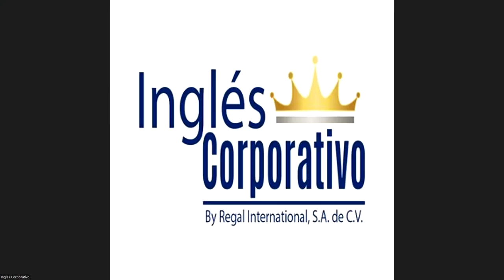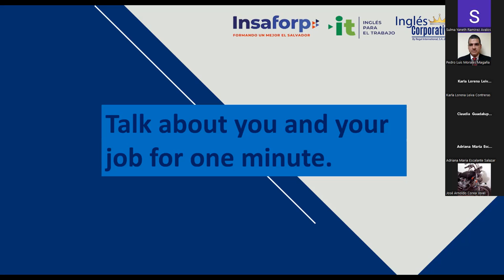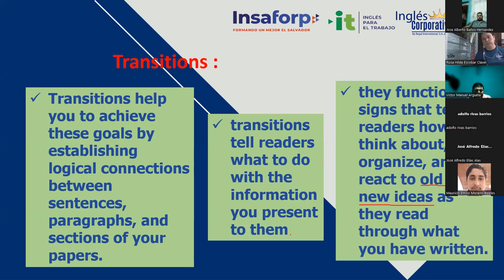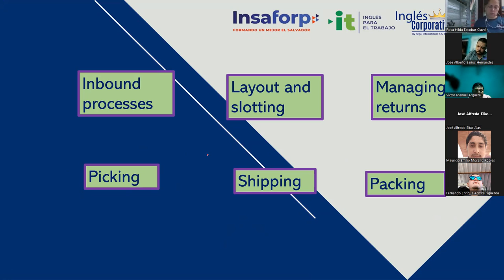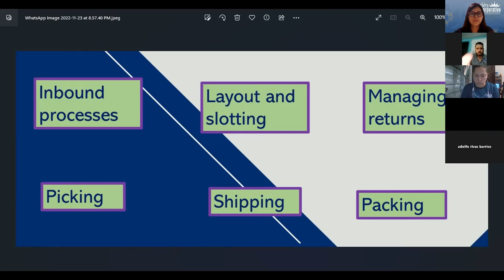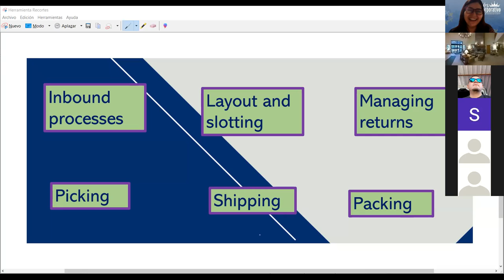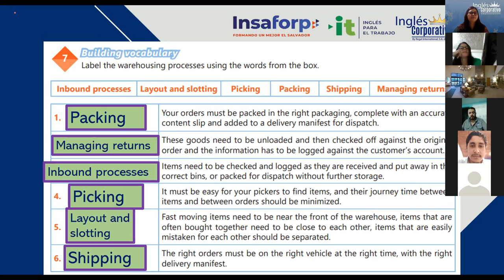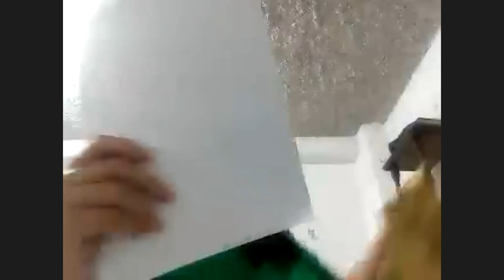Inglés Corporativo-23/11/2022- #17. Identify common issues related to warehouse processes.